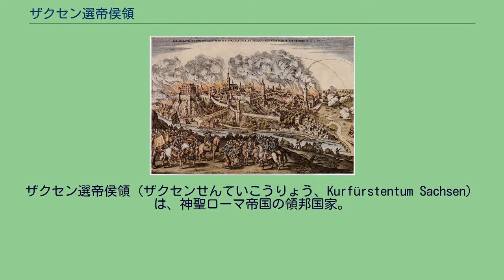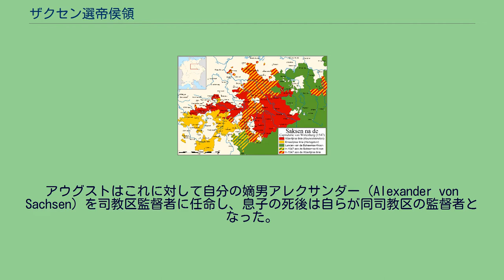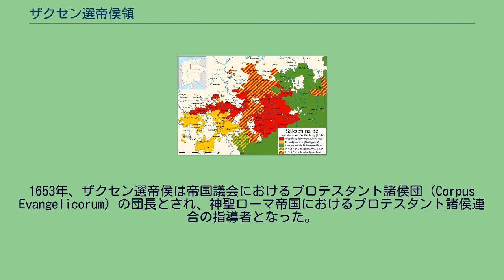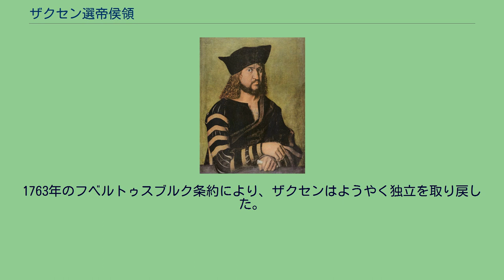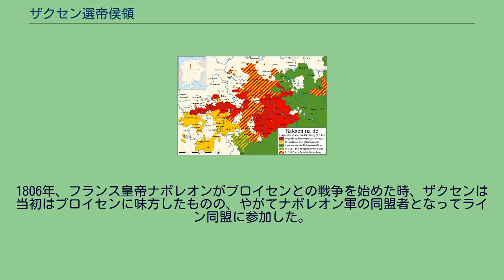ザクセン選帝侯領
ザクセン＝アンハルトの歴史
ザクセン選帝侯領（ザクセンせんていこうりょう、Kurfürstentum Sachsen）は、神聖ローマ帝国の領邦国家。
クーアザクセン（Kursachsen）とも呼ばれる。
1356年の金印勅書により、神聖ローマ皇帝カール4世がザクセン＝ヴィッテンベルク公爵を選帝侯に指定したことで成立した。
選帝侯領は1806年にザクセン王国となった。
中世のザクセン公国が崩壊した後、新たに「ザクセン」を名乗ったのはエルベ川沿岸の都市ヴィッテンベルクを本拠とする小規模な公爵領であった。
この公爵領はブランデンブルク辺境伯領の創設者であるアルブレヒト熊伯の息子の一人ベルンハルト3世 (en) に与えられた。
ベルンハルト3世の息子のザクセン公アルブレヒト1世はホルシュタイン地方のラウエンブルク (en) にも支配権を拡大したが、アルブレヒト1世の息子達はザクセン公国をザクセン＝ヴィッテンベルクとザクセン＝ラウエンブルクの2つに分割した。
1356年、ローマ皇帝カール4世がローマ王の選挙方法に関する基本法を定めた金印勅書を発布した際、ザクセン＝ヴィッテンベルク公爵は7人の国王選挙人、つまり選帝侯の一人とされた。
これにより、ザクセン＝ヴィッテンベルクは小規模な領土しか持たないものの、大きな政治的影響力を獲得した。
世俗の選帝侯の地位は長子相続が定められており、分割相続により領土の拡散を妨げる効果を持ったため、ザクセン＝ヴィッテンベルクを含む選帝侯領は、選帝侯位を有さない他の大多数のドイツ諸領邦とは違い、細分化と崩壊に苦しむことはなかった。
ザクセン＝ヴィッテンベルクのアスカーニエン家が1422年に絶えると、神聖ローマ皇帝ジギスムントはザクセン選帝侯位とその領土をヴェッティン家のマイセン辺境伯だったフリードリヒ1世に与えた。
ヴェッティン家は1089年にマイセン辺境伯領を、1247年にテューリンゲン方伯領を獲得していた。
このためマイセン辺境伯領、テューリンゲン方伯領がザクセン選帝侯領と同君連合を結ぶことになり、以後は3者が一纏めにされて「ザクセン」と呼ばれるようになる。
フリードリヒ1世の孫の選帝侯エルンストとアルブレヒト3世（勇敢公）の兄弟は、1485年8月26日のライプツィヒ協定 (en) により、ヴェッティン家の領土をエルネスティン系とアルベルティン系に分割した。
エルネスティン家の始祖である兄の選帝侯エルンストはザクセン＝ヴィッテンベルク公国と選帝侯位、及びテューリンゲン方伯領を確保し、アルベルティン家の始祖である弟のアルブレヒト3世はマイセン辺境伯領を与えられた。
16世紀に選帝侯位及び領土の大半を没収されるまでは、エルネスティン家がアルベルティン家に対し圧倒的な優位を誇っていた。
ザクセン選帝侯フリードリヒ3世 16世紀に始まったプロテスタント運動は、ザクセン選帝侯の保護下で推進されることになる。
ザクセン選帝侯フリードリヒ3世（賢公）は1502年にヴィッテンベルク大学を創設し、1508年にアウグスティノ会の修道士マルティン・ルターを同大学の哲学教授、およびヴィッテンベルク城内教会の説教師に任命した。
1517年10月31日、ルターは95ヶ条の論題を教会の扉に張り付け、贖宥状の販売などのローマ・カトリック教会の慣行を批判し、いわゆる宗教改革を始めた。
フリードリヒ3世は当初はルターの主張の支持者にはならなかったが、ルターを自分の保護下に置いた。
選帝侯のとりなしで、ルターは1518年に教皇レオ10世に召喚を受けることが出来たし、1521年のヴォルムス帝国議会出席の際も選帝侯はルターに皇帝からの安全通行の保障を取り付けてやった。
ルターがヴォルムスで帝国アハト刑を科せられると、フリードリヒ3世はルターをテューリンゲンのヴァルトブルク城に匿った。
ルターの教説は最初にザクセンで広まった。
1525年、フリードリヒ賢公は亡くなり、弟のヨハン（不変公）が後を継いだ。
ヨハンは既に熱心なルター派の信徒で、教会に対する自らの権威を行使して、領内の教会にルター派の宗教信条を採用し、カトリックの宗教信条を守る聖職者を追放し、ルターの考案した典礼を行わせた。
ヨハンは1531年、宗教改革に反対する神聖ローマ皇帝カール5世の圧迫に対抗して共同でプロテスタントの大義を守るため、他の大勢のプロテスタント諸侯と一緒にシュマルカルデン同盟を結成した。
1532年にヨハンが死ぬと、選帝侯位...